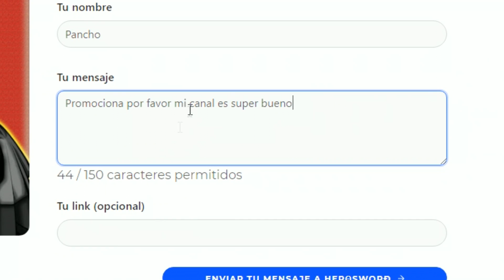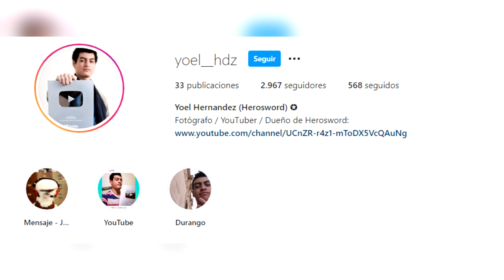EL OSCURO FINAL DE INFINITY TRAIN | Análisis Y Explicación (Book 3)